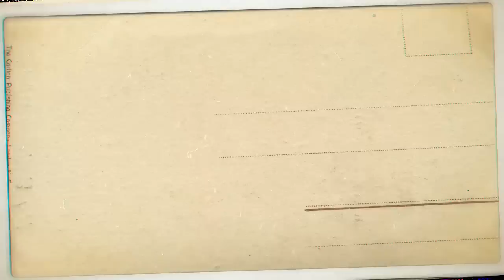17 TUTORIAL HIJAB SEGI EMPAT & HIJAB PASHMINA SIMPLE CANTIK TAPI KEKINIAN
Hi there! Aku harap kalian suka sama tutorial cara pakai hijab bawal segi empat dan shawl pashmina nya. Hijab tutorial ini sangat simple dengan model hijab kekinian yang cantik, dan kalian juga bisa coba pakai buat sehari hari karena mudah bangget tanpa ribet dan mudah untuk ditiru. Semoga bermanfaat ya.